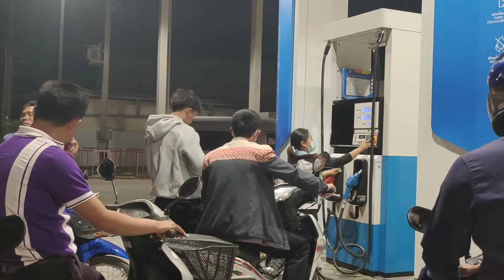roj nce kim heev lawm neeg sib tw tuaj rau roj coob heev li ,29/4/2022.